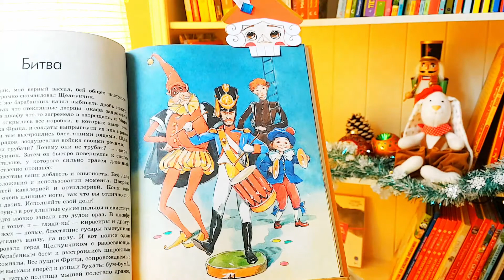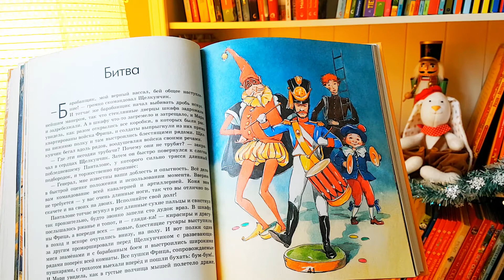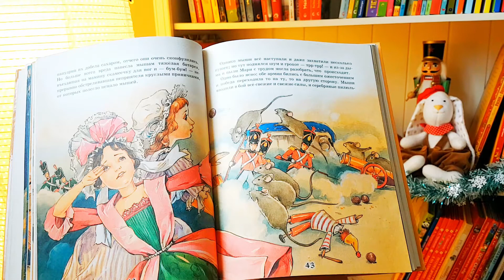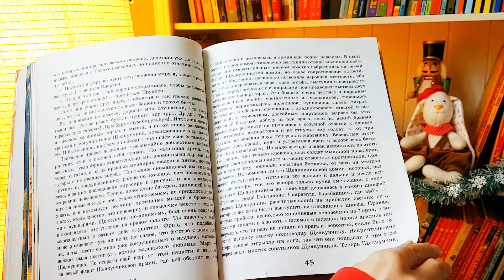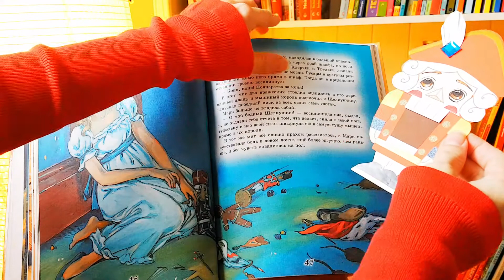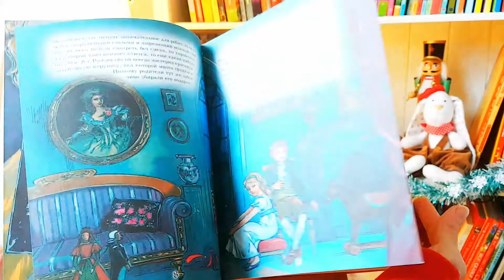Э.Т.А. Гофман - Щелкунчик и Мышиный король - Битва | Аудиосказки для детей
Эрнст Теодор Амадей Гофман - "Щелкунчик и Мышиный король" - Глава 5 "Битва"

Книга: Серия "Любимые сказки малышам", для чтения взрослыми детям; Эрнст Теодор Амадей Гофан "Щелкунчик и Мышиный король"; Художник Ольга Пустовойт.

***Music